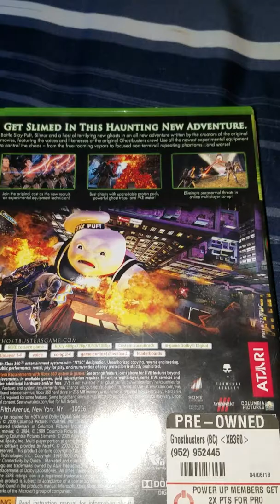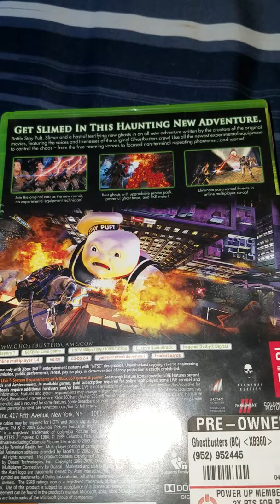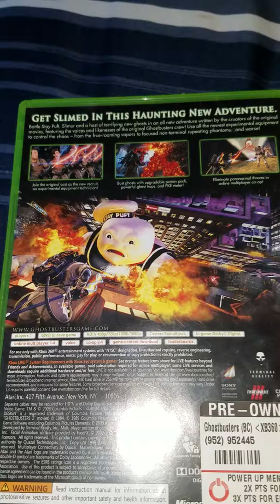Ghostbusters video game review,awesome